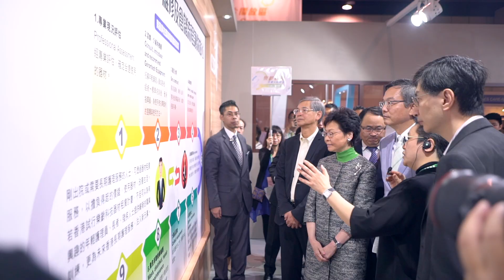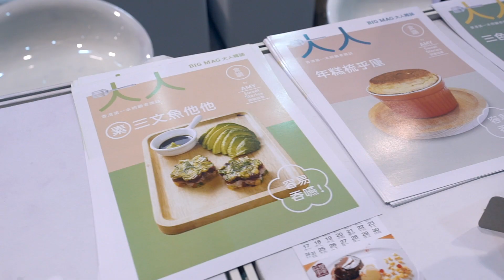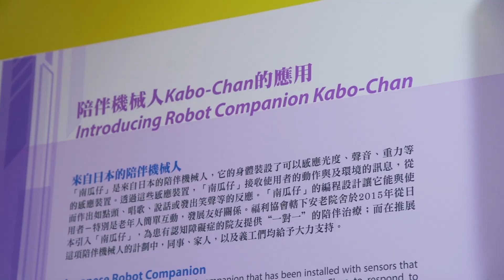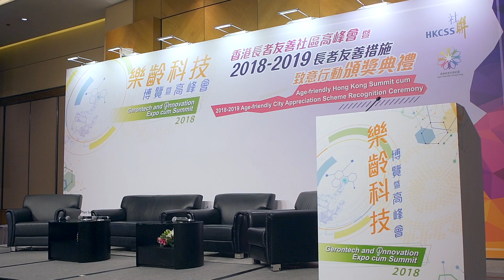樂齡科技博覽暨高峰會Gerontech and Innovation Expo cum Summit (GIES) 2018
由香港特別行政區政府和香港社會服務聯會聯合主辦，香港科技園有限公司合辦
的樂齡科技博覽暨高峰會（樂齡科技博覽），是香港唯一的一個樂齡科技展覽。

透過展會，專題研討會和工作坊，樂齡科技博覽展示了創新的科技產品和技術應用的理念，為各持份者提供了一個平台，參與對話和協作，推動改善政策以及香港社會和經濟發展，緊抱著香港人口老齡化帶來的機遇。